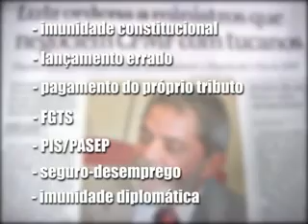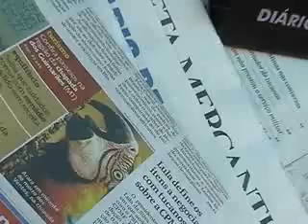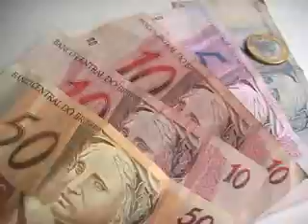Como funcionava a CPMF - Parte 2